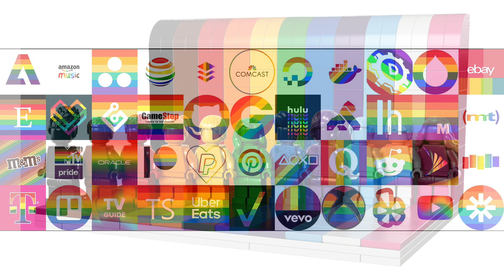LEGO Queer Eye Apartment Coming???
A Queer Eye set is coming in August, and it just seems like such a weird choice...